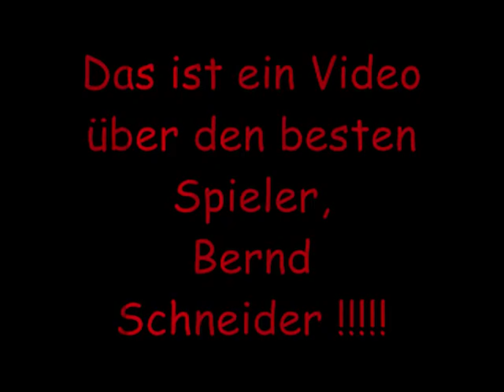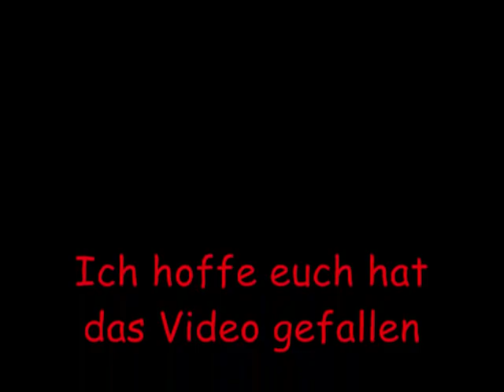Bernd Schneider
Bayer 04